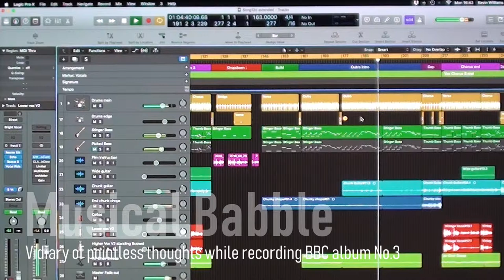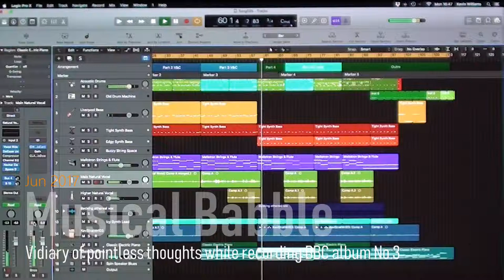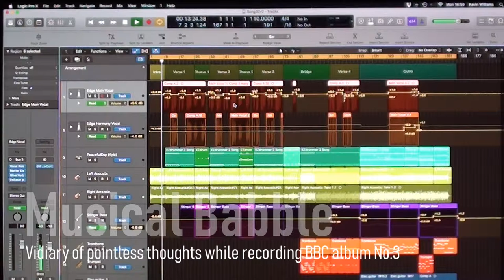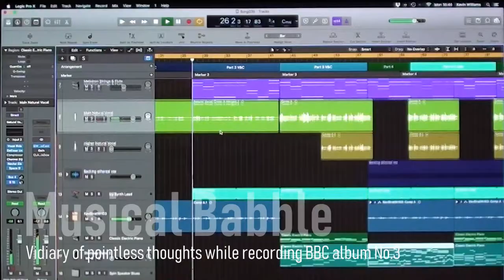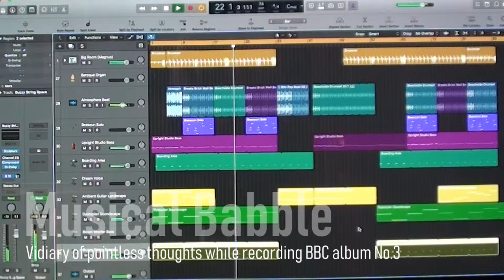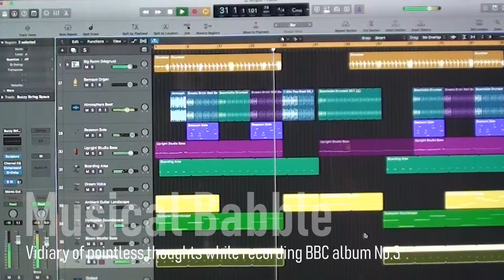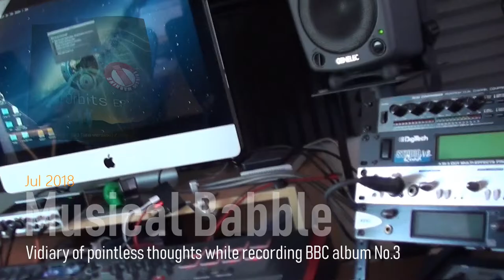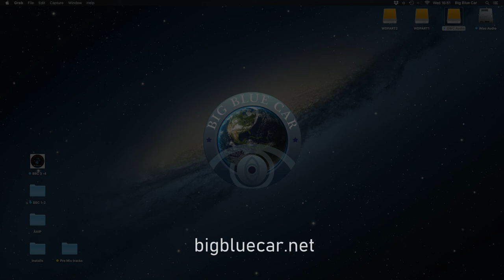Big Blue Car : Musical Babble No.1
A flotsam of almost unwatchable clips and thoughts while recording the album Happy Yet?